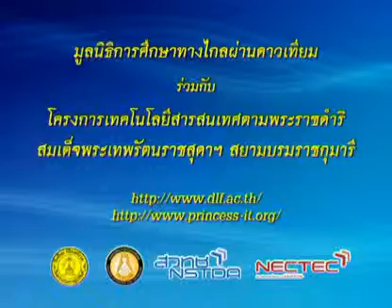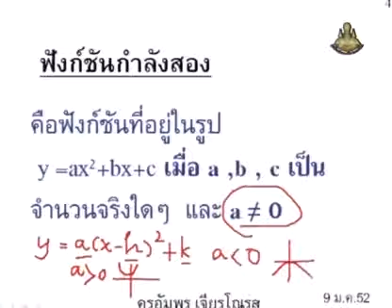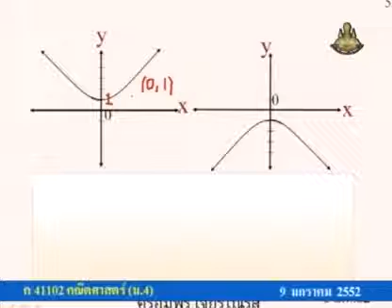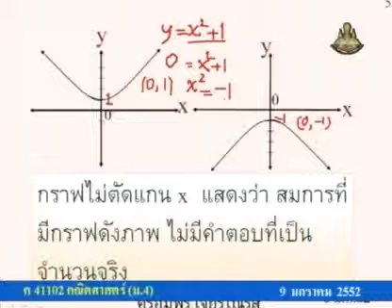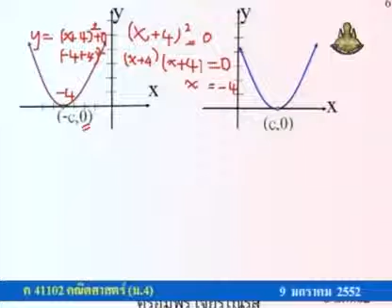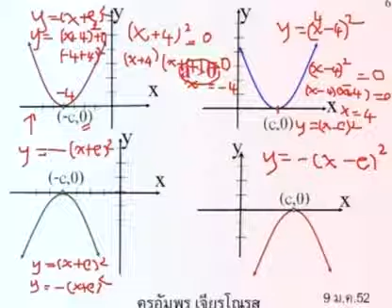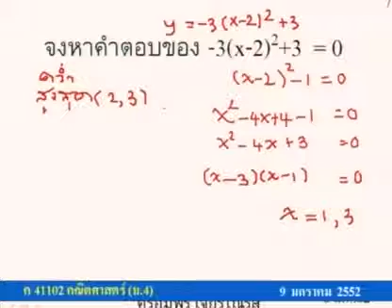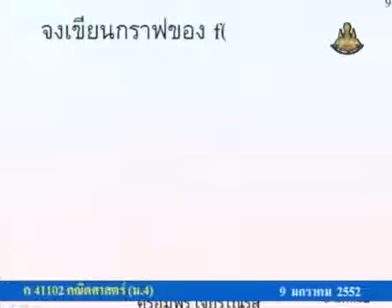197 51maM4 054Ah mathm 4 คณิตศาสตร์ม 4